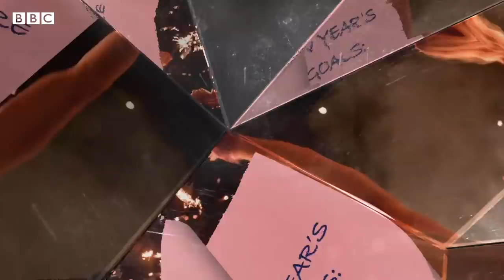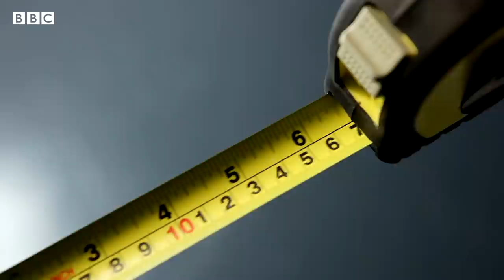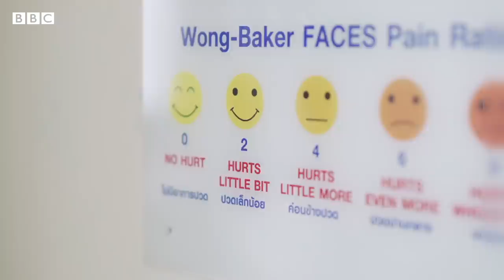An ingenious way to run faster - BBC REEL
Ever wondered why you can’t meet your fitness goals?

Behavioural scientist Emily Balcetis turned to elite runners to find the answer. She proposes a strategy that consists of changing your visual focus.

Video by: Izabela Cardoso & Fernando Teixeira
Executive producer: Griesham Taan